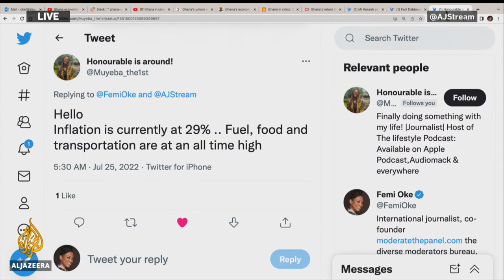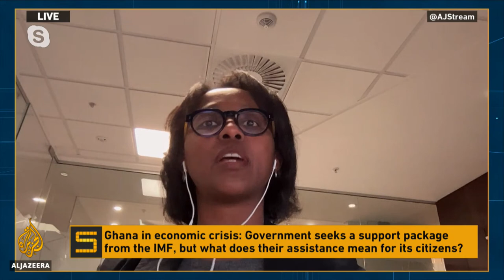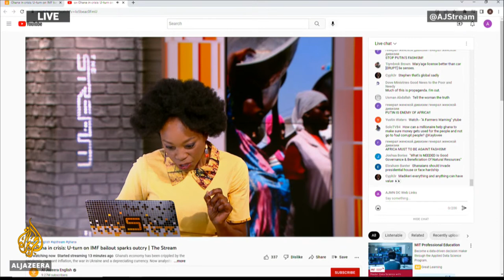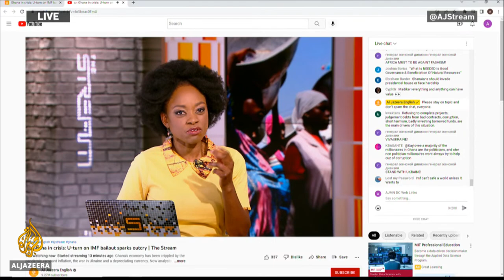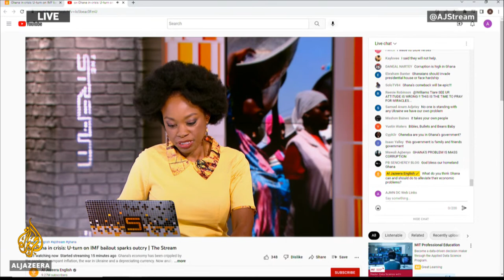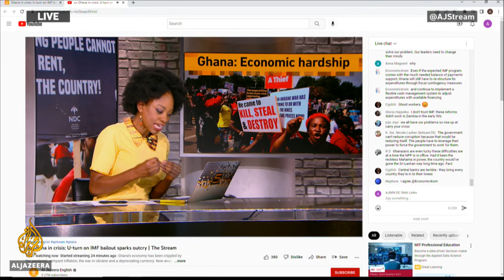🇬🇭 Ghana in crisis: U-turn on IMF bailout sparks outcry | The Stream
Ghana’s economy has been crippled by the pandemic, rampant inflation, the war in Ukraine and a depreciating currency. Now analysts warn that the country is close to a crisis.

In May the central bank governor said Ghana faced an overall balance of payments deficit of $934.5m in the first quarter of 2022, compared with $429.9m in the same period last year. Growth slowed to 3.3 percent in the first quarter of 2022 and inflation hit a record of 27.6 percent in May. Critics say the government has recklessly managed its finances with excessive borrowing. The country now spends about a third of its expenditures in just servicing debt alone, not including principal repayments.

In a U-turn from previous statements, this month the government announced it would hold formal talks with the International Monetary Fund (IMF) on a support package. This came just days after hundreds of citizens took to the streets protesting the mounting economic hardships. It is the second time in the past three years that Ghana has turned to the IMF for help.

Protests organized by the Arise Ghana group in June said they were against the “persistence and astronomical hikes in fuel prices by the Akufo-Addo/Bawumia government”, the “grabbing of State lands'' by government officials, and the introduction of a 1.5% tax levied on all electronic transactions. They are also calling for a full bi-partisan parliamentary probe into COVID-19 expenditures.

There is also dissent within the government on whether seeking assistance from the world body is the best move forward. Several unions have criticised the move saying it will create conditions that are unfavourable to Ghanians. One economist has said Ghana will become “ungovernable” if the IMF bailout requires wages to be frozen.

In this episode we’ll talk about Ghana’s worsening economic crisis and ask what IMF assistance means for Ghanaians.